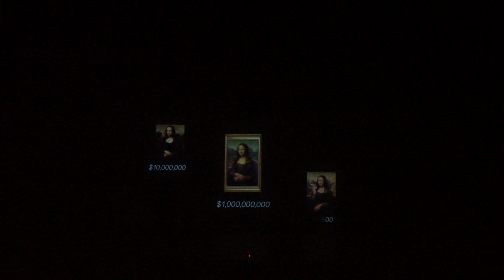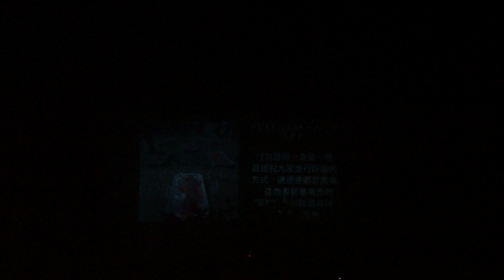Poly Danso AP 2017【Finale: ART IS TRY - 藝術性】